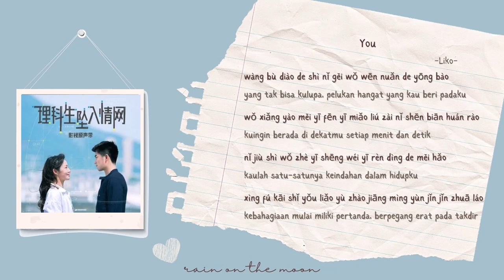Liko - You (你啊) 'The Science of Falling in Love (理科生坠入情网) OST' [PINYIN/INDO]